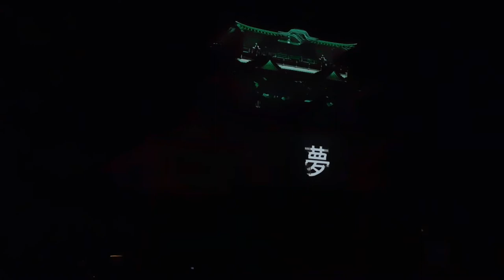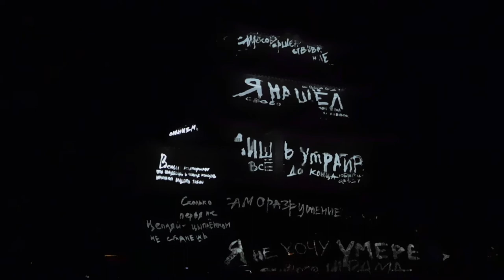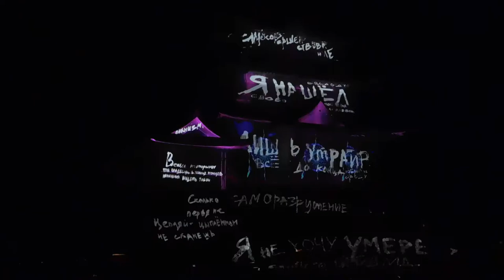プロジェクションマッピング 世界大会 in 小田原城20190920前半DSCN4703